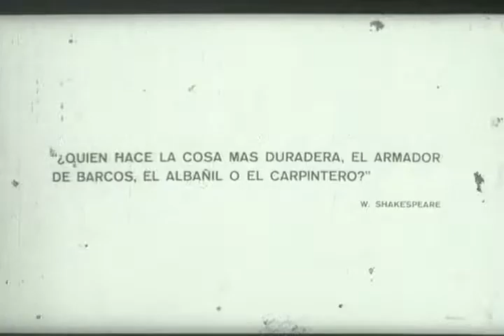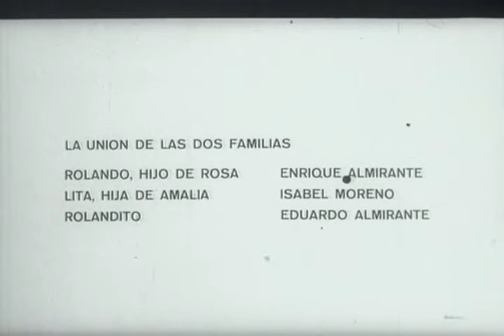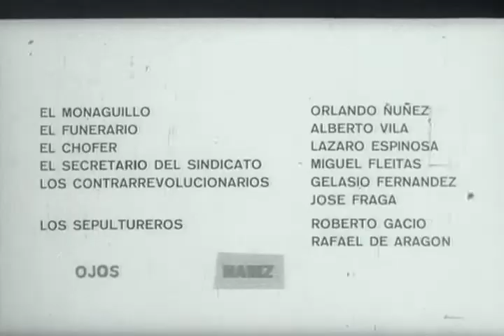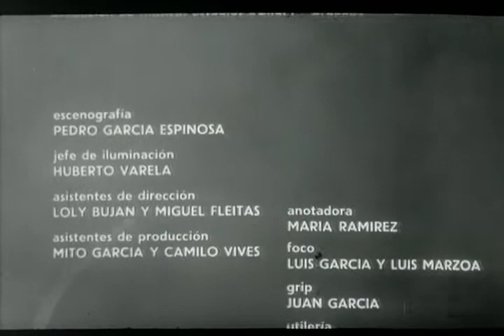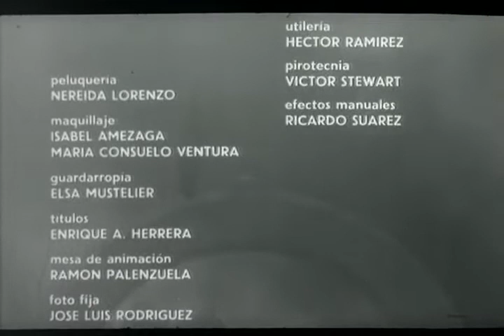El bautizo Película #109 Año 1967. Eloísa Álvarez Guedes, Enrique Almirante, Manuela Bustamante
La enfermedad de Rolandito se interpreta por las familias del padre y la madre como una señal divina para que sea bautizado. Rivalizan por apadrinarlo y se produce la ruptura con los consiguientes ataques de ambas partes. El día del bautizo ocurre un violento enfrentamiento que adquiere proporciones de catástrofe.

En un pueblo de campo de Cuba una familia se dispone a realizar el bautismo de un bebé, y para celebrar las buenas nuevas, invitan a toda una serie de familiares, amigos y vecinos. Pero la celebración de este bautizo traerá consigo toda una sarta de enredos y situaciones. (FILMAFFINITY)

País: Cuba
Género: Ficción, Comedia
Formato: 35 mm
Tiempo: 101’
Color: Blanco y negro
Productora: ICAIC
Producción: Juan Vilar
Dirección: Roberto Fandiño
Guión: Miguel Fleitas, Roberto Fandiño
Fotografía: Antonio Rodríguez (Tucho Rodríguez)
Edición: Mario González
Sonido: Eugenio Vesa, Raúl García, Carlos Fernández
Reparto: Dulce Velazco, Eloísa Álvarez Guedes, Enrique Almirante, Isabel Moreno, Manela Bustamante, Idalberto Delgado, Manuel Estanillo, Adelaida Raymat, Julio Martínez, Teté Blanco, Alden Knight, Asseneth Rodríguez.

electrónico.
solicita.